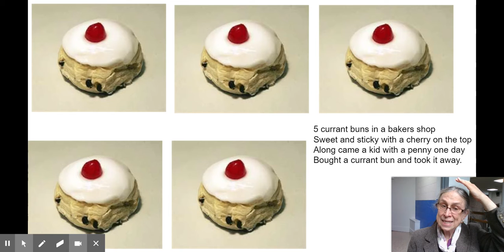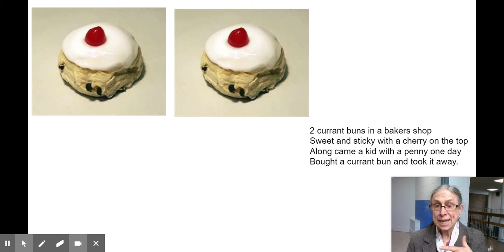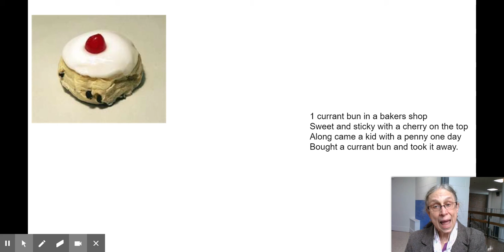Five Currant Buns